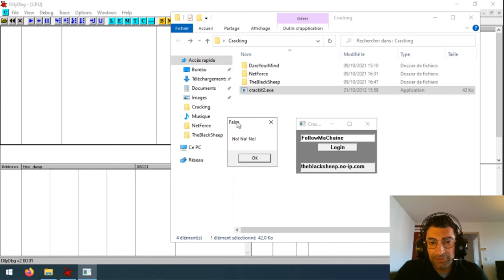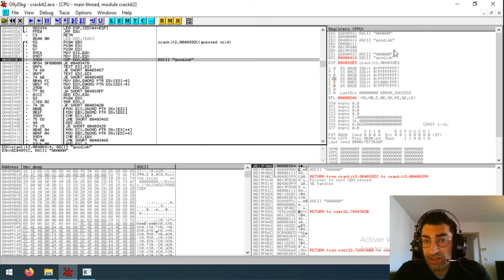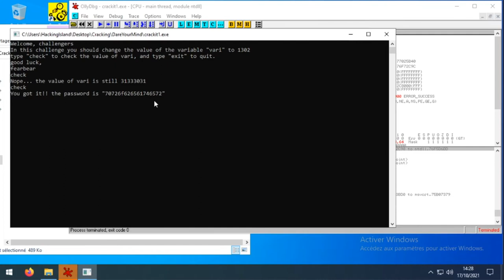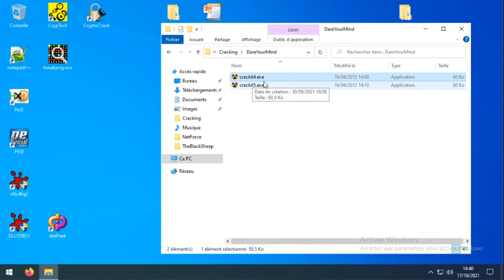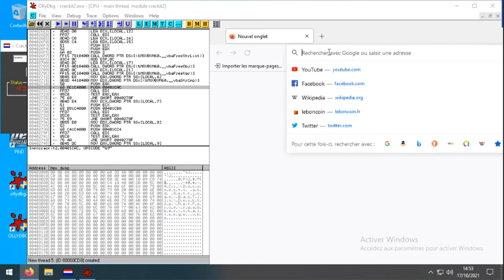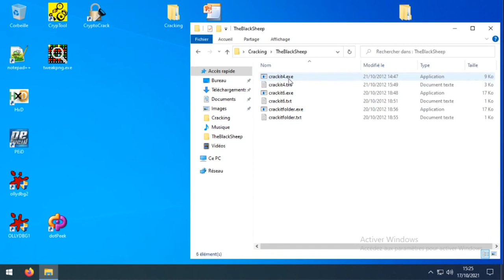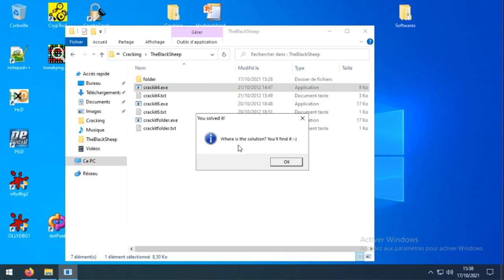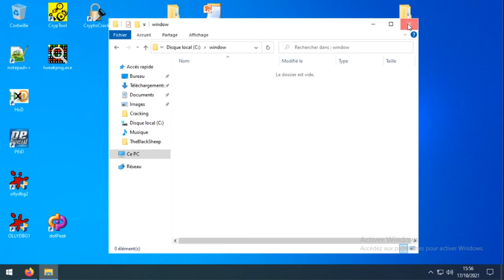Introduction au Cracking et Reverse Engineering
Introduction au Cracking et Reverse Engineering avec Ollydbg